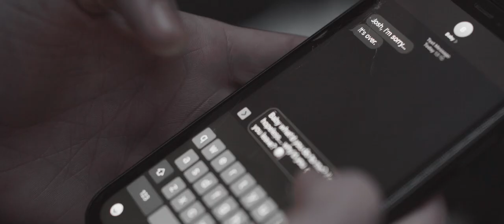Desolate - Baby (OFFICIAL VIDEO)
Music video for Desolate's new single "Baby" off his Ep: Sincerely, Desolate

Filmed and Edited by Oskar Hirte of WillowField Productions